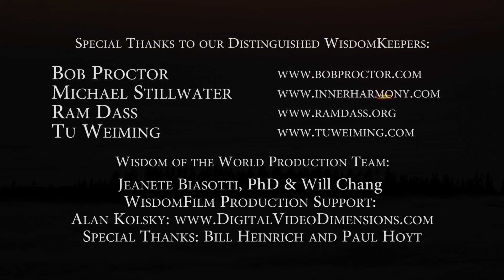Wisdom Film - Bob Proctor - "A Marvelous Power"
Welcome to WisdomFilms, a new genre in contemplative, life-enhancing media.
We offer these short films as a way to stop, take a breath, and come home to yourself, restoring balance to your mind, heart, and soul. By featuring spoken wisdom from today's most acclaimed voices in self-help and spirituality, these films can help to create sacred space within and without, providing personal sanctuaries of profound beauty and peace.

Each WisdomFilm starts with inspiring messages provided by the leading Thought Leaders of our time. With original music scored by Emmy award-winning composer Gary Malkin, these music-infused messages are set to the breathtaking time-lapse cinematography of award-winning cinematographer, David Fortney, providing short but potent opportunities to de-stress, recharge, and remember what matters most.
During these busy times, when many people are feeling overwhelmed, it is our hope that these "media-tations" will deepen your access to a deep gratitude for the very preciousness of life. For a DVD of your own, go

BOB PROCTOR Author, lecturer, counselor, business conÂ¬sultant, entrepreneur, and teacher preaching the gospel of positive thinking, self-motivation and maximizing human potential.

GARY MALKIN Founder and Creative Director of Wisdom of the World, is a multiple Emmy and ASCAPaward-winning composer and visionary media producer dedicated to making a difference in the worldby creating transÂ-formational media that inspires the heart, bridges cross-cultural differences, and catalyzessocietal and individual healing.

DAVID FORTNEY internationally acclaimed director, cinematographer and editor, is famous for his state-of-the-art nature photography that is breathtakingly spectacular and exemplifies a sheer cinematic genius.